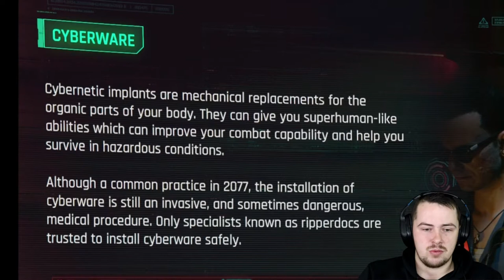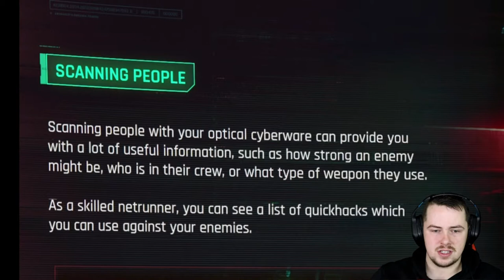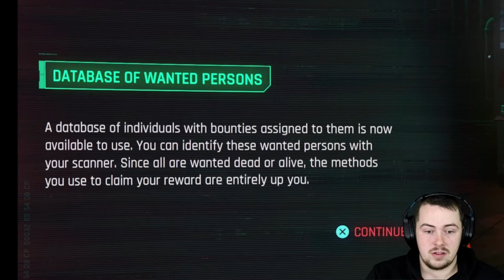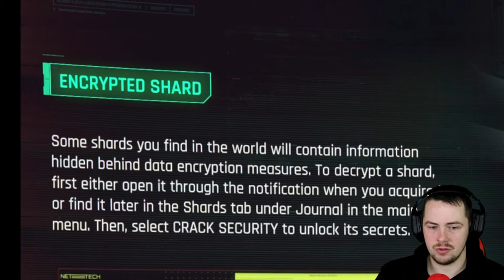Cyberpunk 2077 - Simon "Royce" Randall | EP1 Part 1 (ps5)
We meet an acquaintance called Dexter Deshawn, we face a monster by the name of Simon "Royce" Randall. Let the mayhem begin...